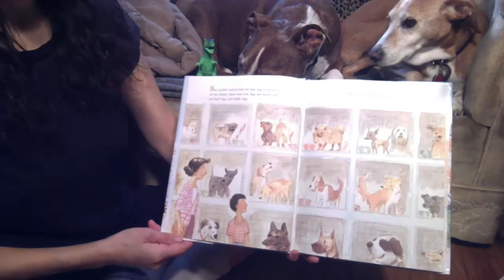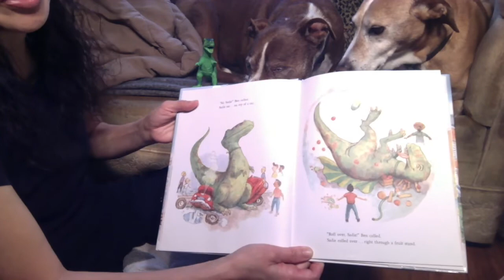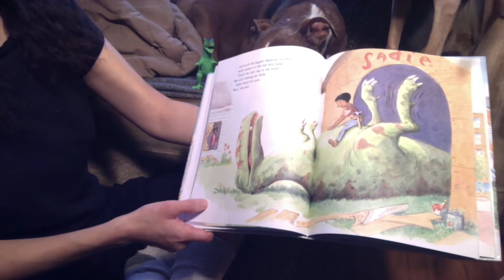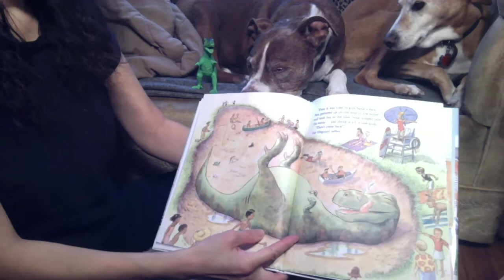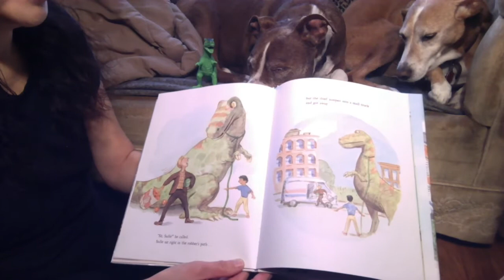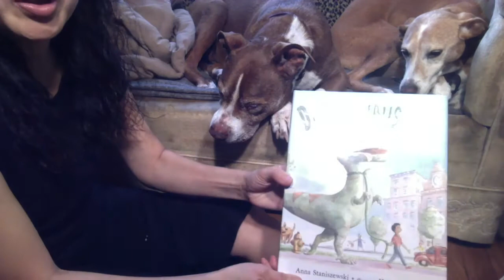FPPLD Dogosaurus Rex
Story read aloud of Dogosaurus Rex, written by Anna Staniszewski, and illustrated by Kevin Hawkes